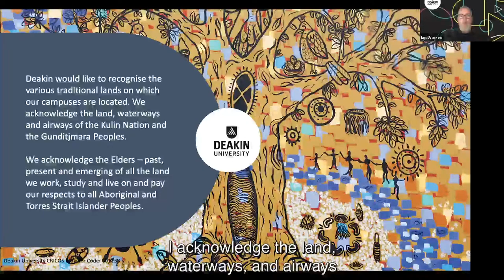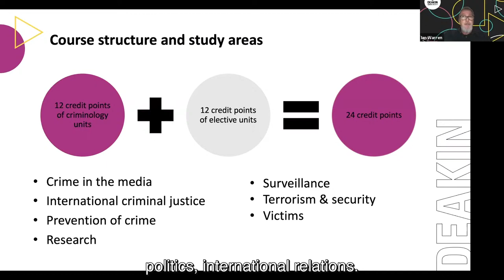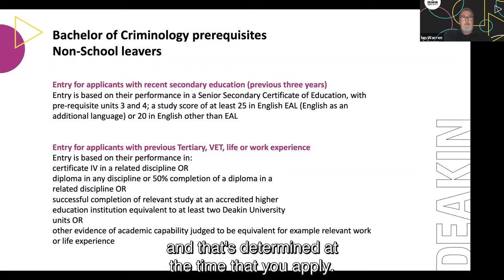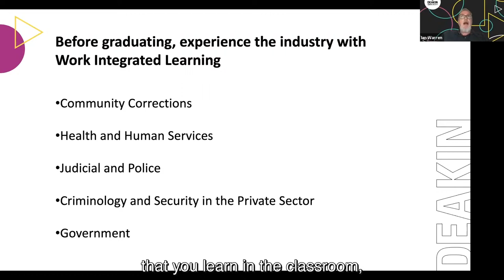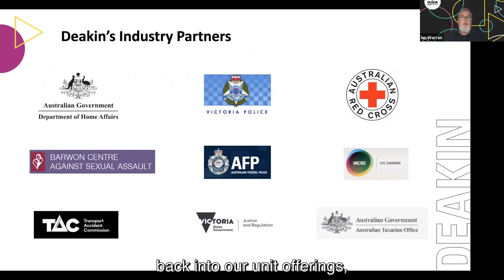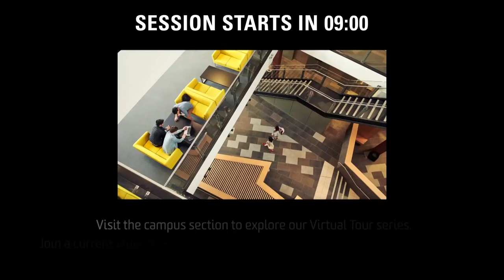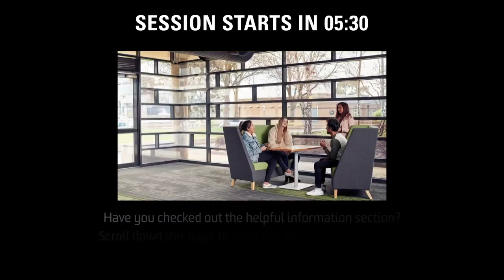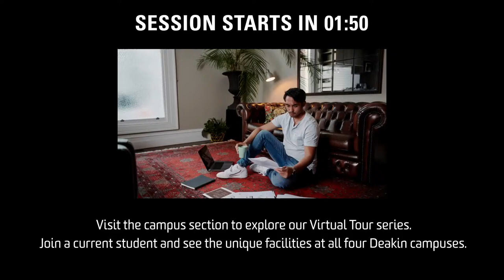Criminology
Thank you for attending Deakin’s Virtual Open Day session on Criminology.
To ask questions during this webinar, and to attend the live Q&A session, please click here to return to our